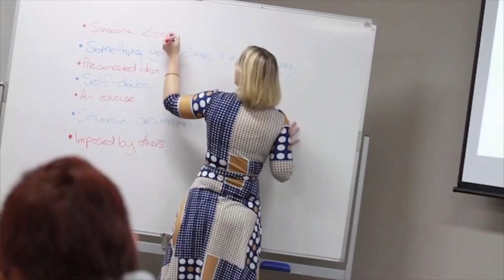Leah Mether showreel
Leah Mether helps people get out of their own way with the development of 'soft skills' (which are really hard).

She teaches people how to improve their communication, have difficult conversations, manage themselves under pressure, remove the roadblocks to success and overcome self-doubt.

Leah is a speaker, trainer, facilitator and coach with a direct, enthusiastic and relatable style.

She works with organisations and government agencies across Australia.